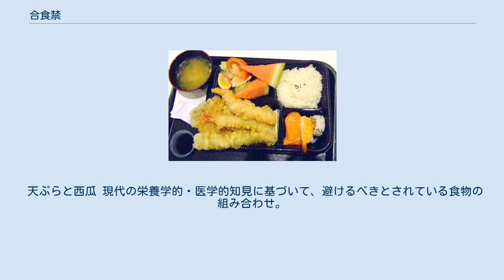合食禁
合食禁（がっしょくきん）、または食合禁（しょくごうきん）は、食に関する伝承の一つ。
一緒に食べるときに食材の取り合わせが悪いとされる言い伝えであり、一般に消化に害を来たすとされている。
平易な日本語では食べ合わせ（たべあわせ）、食い合わせ（くいあわせ）と呼ばれることが多い。
 日本で伝えられている合食禁は、元は中国から伝えられた本草学における薬物相互間作用の研究に加えて陰陽五行思想を食材にあてはめたものとされる。
このため、科学的根拠の無いものもあるが、中には医学的に正しいとされるものも存在している。
 中国では食経と呼ばれる書物でたびたび採り上げられ、例えば、元の忽思慧による『飲膳正要』という本には「食物相反」の章が立てられて「牛肉と栗子」などの例が挙げられている。
日本では、養老律令の職制律に、天皇に出す食事に合食禁を犯した場合には内膳司の責任者（次官）である典膳は徒3年の刑に処されるとある。
また、南北朝時代に洞院公賢が著したとされる『拾芥抄』や江戸時代初期に貝原益軒が著した『養生訓』には多くの食禁が記されている。
ただし、これらの書籍には鰻（うなぎ）と梅干、天麩羅と西瓜、蕎麦と田螺などのような今日知られる代表的な例は記されていない。
これは鰻の蒲焼、蕎麦切り、天麩羅が江戸時代になってから食されるようになった食物であることによる（『養生訓』には蕎麦に関する例は一部挙げられているが、ごくわずかである）。
栄養面での合食禁も伝えられている。
 天ぷらと西瓜 現代の栄養学的・医学的知見に基づいて、避けるべきとされている食物の組み合わせ。
 食のタブーによる「宗教的理由」により、戒律で避けなければならない事例である。
 一般的には「食べ合わせ」という呼称よりも「飲み合わせ」という呼称が用いられる。
特定の薬剤と食品中の成分が体内で相互作用を起こし、薬効または副作用が極端に強まったり、減衰したりする。